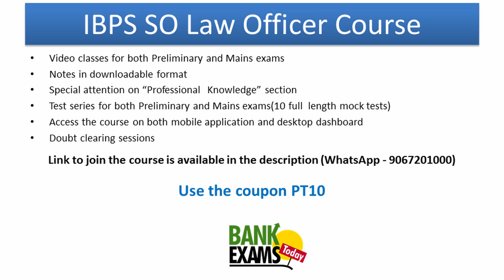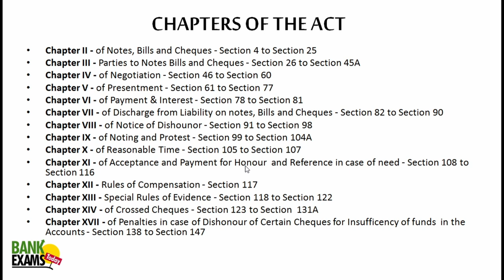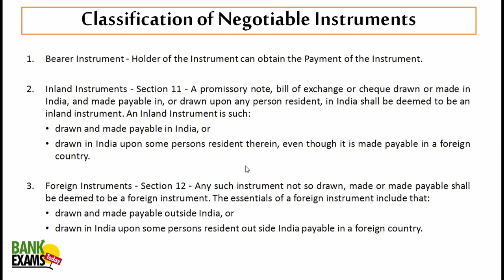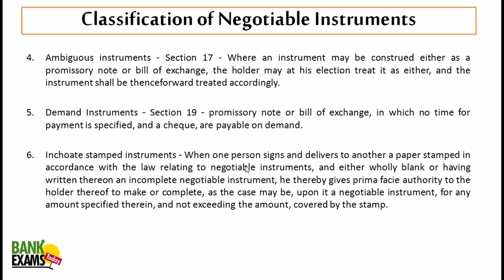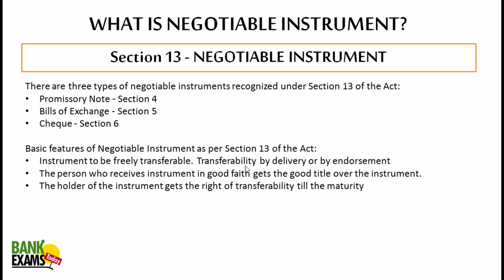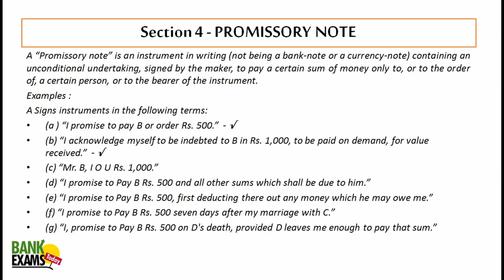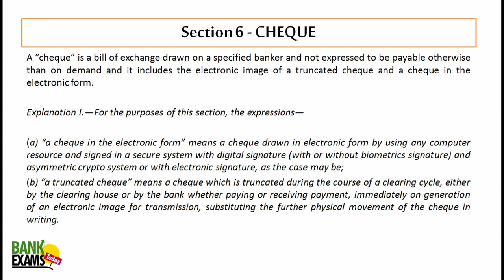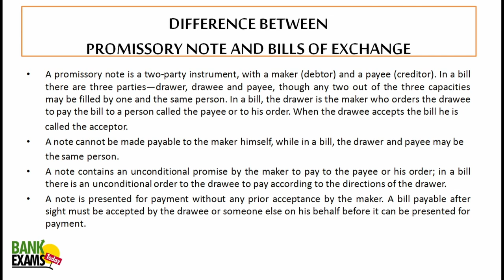IBPS SO Law Officer Class (Topic: Negotiable Instruments Act)